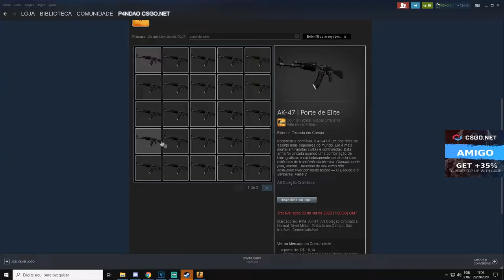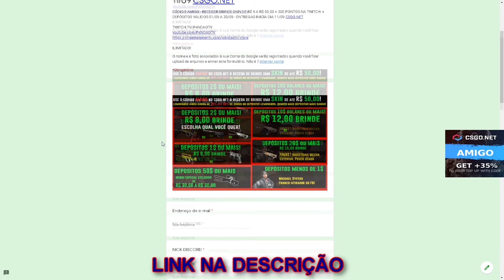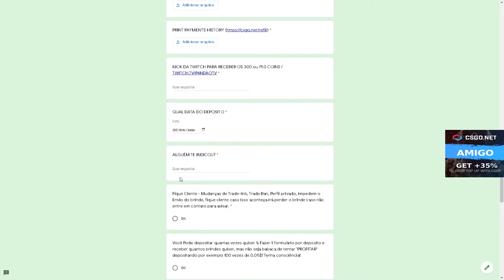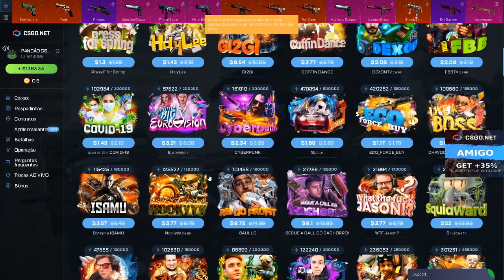MUITAS FACAS & um KIT TOP no CSGONET! - 3$ CÓDIGO ESCONDIDO + SORTEIO AK-47 ELITE BUILD